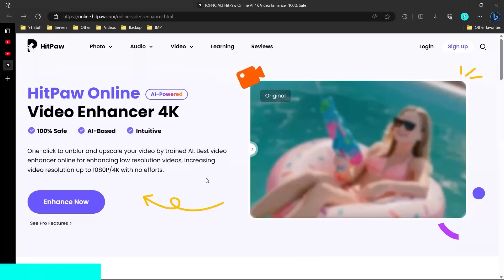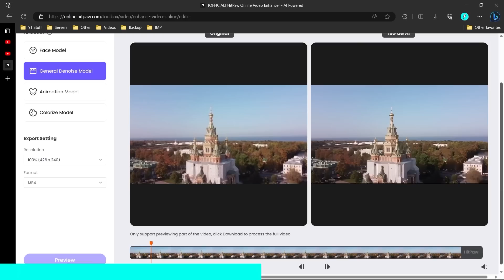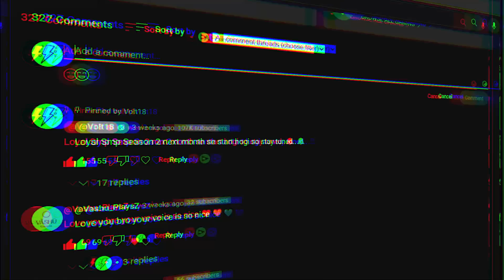I Got Dragon EGG On The First Day Of Loyal SMP | Lifesteal SMP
This Is How I Got Dragon EGG On the First Day Of Loyal SMP, This Video is In Hindi. That Is It For Here Watch the Video To Get More About It.

I Got on first-day lifesteal smp dragon egg and dragon egg Minecraft is rare. Dragon egg hatch is a myth because it can't be hatched.